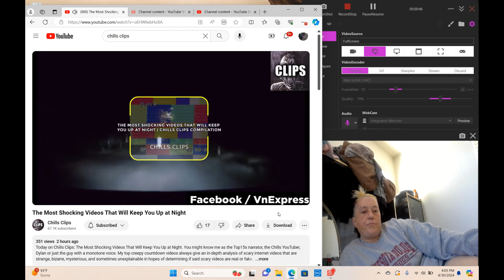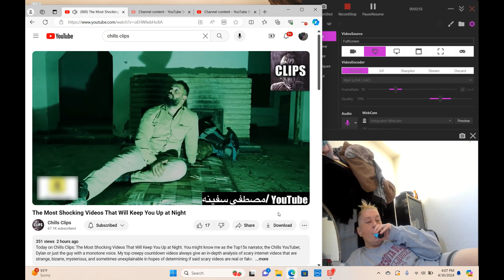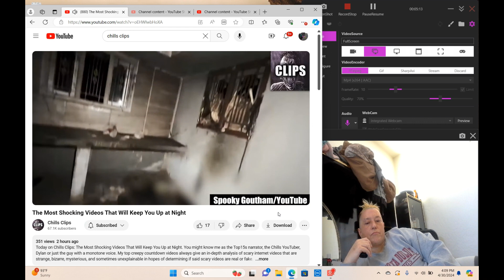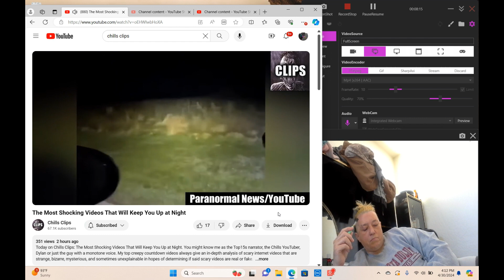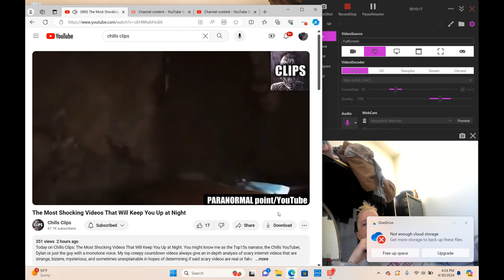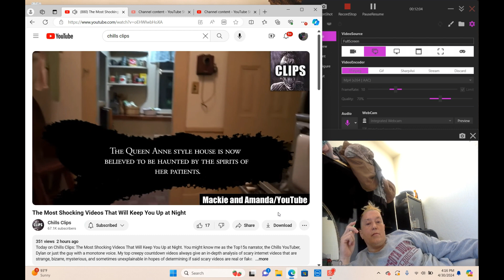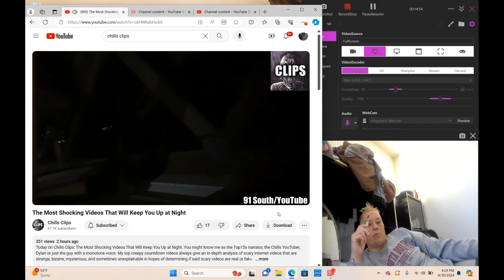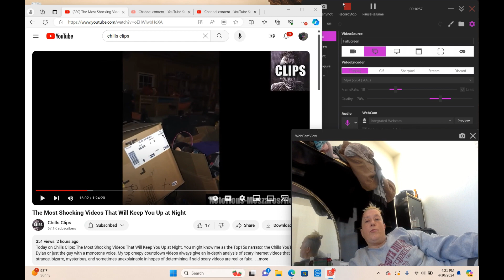REACTION / DEBUNK chills THE MOST SHOCKING VIDEOS TO KEEP YOU UP ALL NIGHT